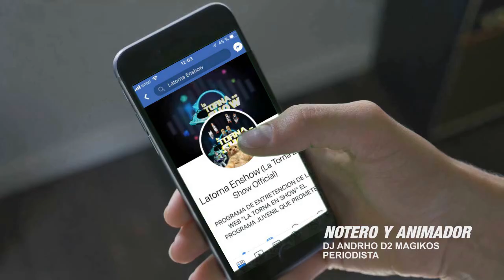CAMI - FESTIVAL DE LA SANDIA - la torna en show - Par 1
Hola amigos

El pasado 18,19 de enero 2019 se realizó el evento mas esperados por los paininos, el gran “festival de la sandia” de paine, donde estuvieron grandes artistas como CAMI, RAFAGA, SANTA FERIA,SERGIO FREIRE, LOS VASQUEZ, dejando a toda la gente fascinados con su presentación, LA TORNA EN SHOW estuvo ahí haciendo la prueba de camara y recopilando detalles y un poco de lo que fue el gran evento, aquí les dejamos el video, en la Nota estuvo “dj andrho d2 magikos” esperamos que lo disfruten, si es asi compártanlo para que llegue a todo lados nuestra nota,saludos